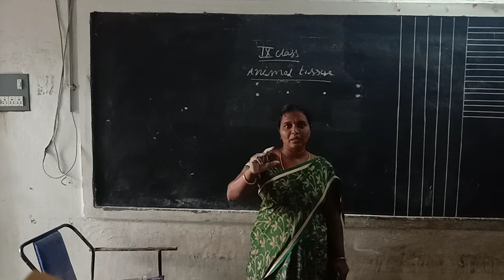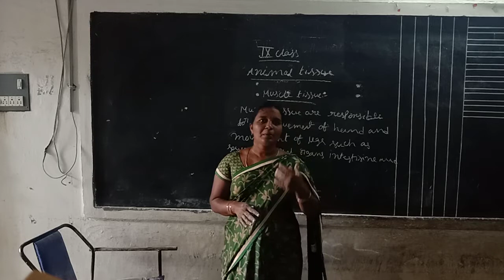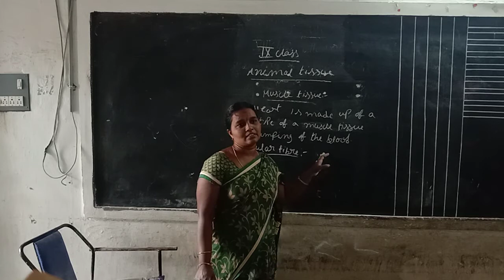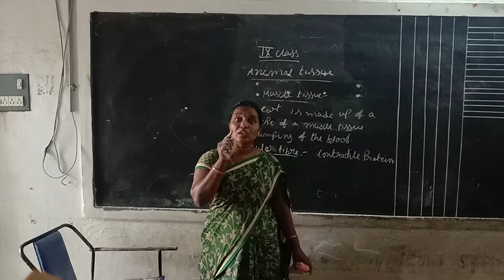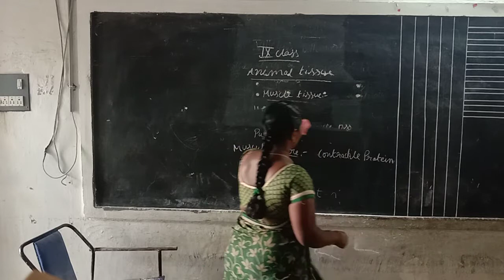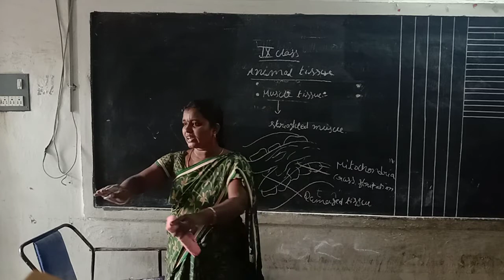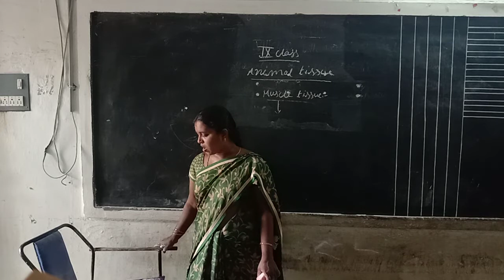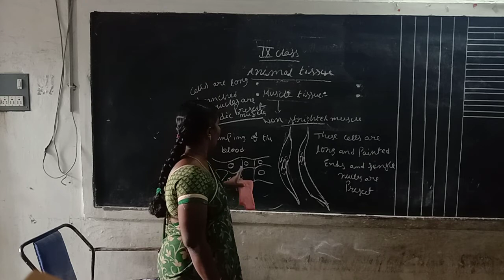9th Biology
Animal tissues